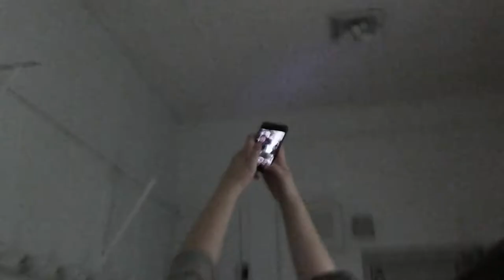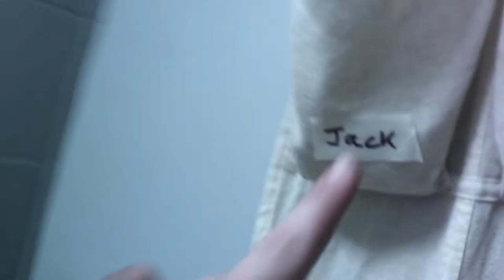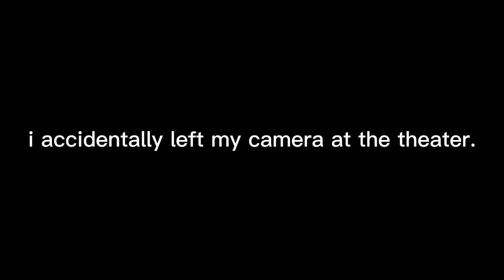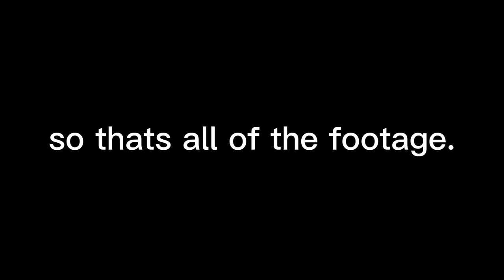Tartan Theater's Newsies Vlog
-fall 2022-

newpapers, national anthem by lana del rey, and neanderthals. enjoy.